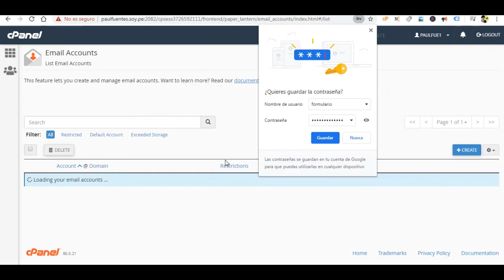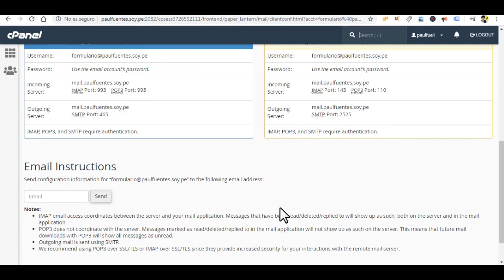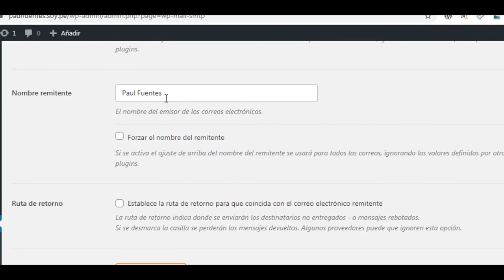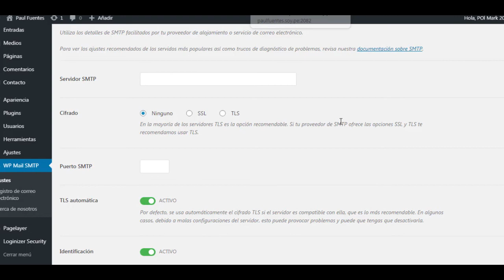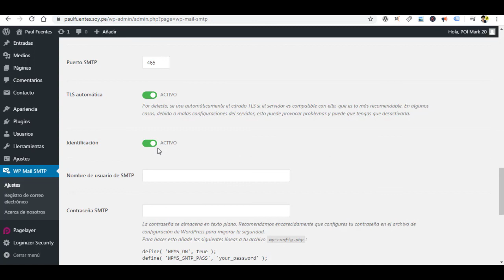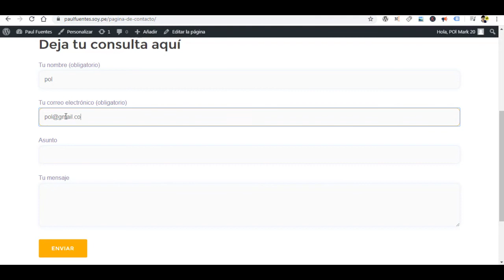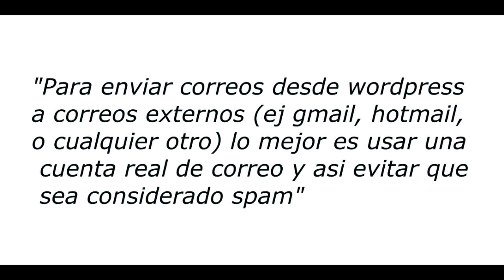Solucionando Error de Envío de Formularios en WordPress - Tutorial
Clase 9: Ya sea en Contact Form 7 u otros formularios de WordPress, a menudo ocurre que no se puede enviar, da error o se queda cargando, esto se soluciona con un plugin de smtp, para el ejemplo vamos a usar uno muy bueno llamado WP Mail SMTP by WPForms.

Inclusive con esto conseguiremos que no llegue a la bandeja de Spam.